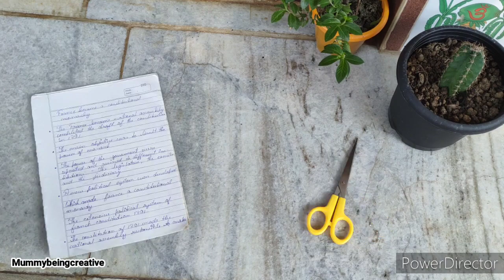❣️Handmade Paper || DIY || Painting❣️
If you have any suggestion or feedback regarding the video, let it share in a comment, your response is valuable to us and  appreciated.

About:

MummyBeingCreative is a channel where you find easy DIY art and craft video about home decoration ideas.